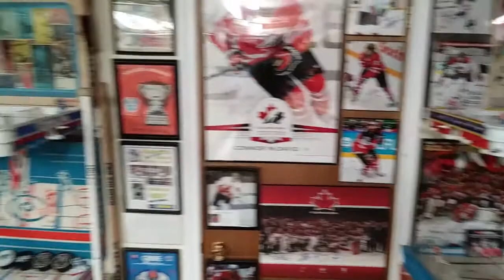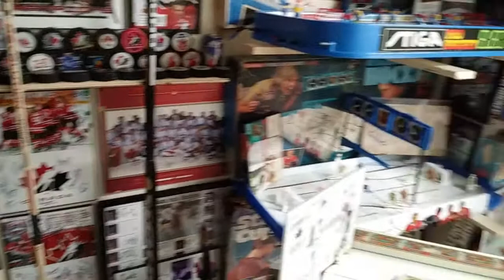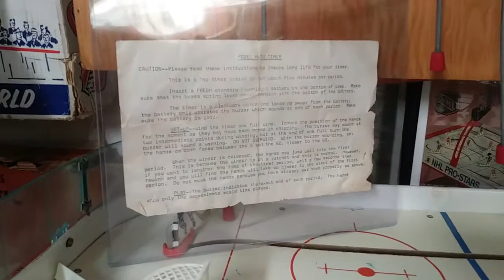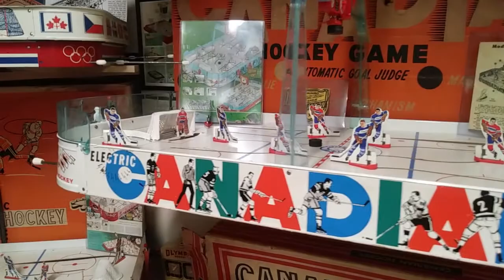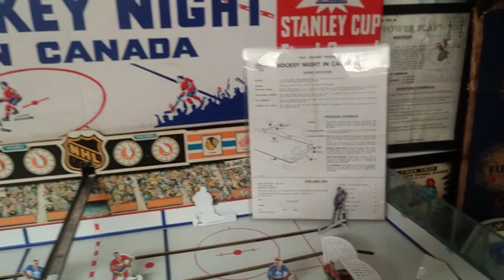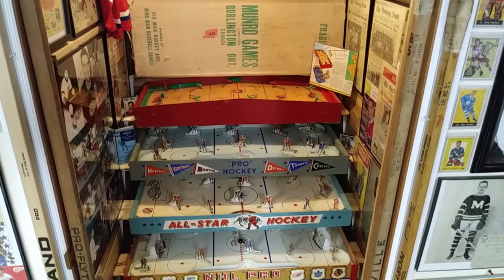Vintage Table Hockey Games 1950s - 90s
Table top hockey games are a neat area of collecting for hockey fans and collectors.  This video features a majority of my games from the 50s - mid 90s.  If your a fan of Eagle, Munro, Coleco, Stiga, Tudor, Gotham, Cresta, Aristospel, or Deluxe you will see at least one of each here.

The beginning of the video shows mostly late 60s - 90s games, (except the 1964 Big Time Hockey Game), if you into older games skip ahead to  4:39 where early 50s- late 60s games are shown.

Sorry, the video is a little long and shaky at times as I shot it with my phone and I am not a professional by any means.  I am posting this for those who love hockey, vintage hockey collectables, or table hockey.

I am always looking for games or original boxes for the games that I don't have.